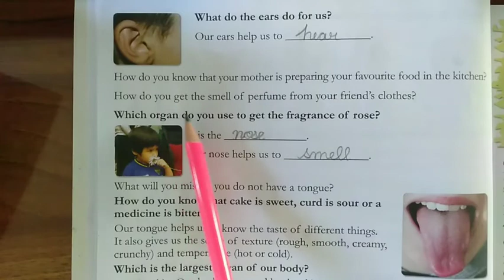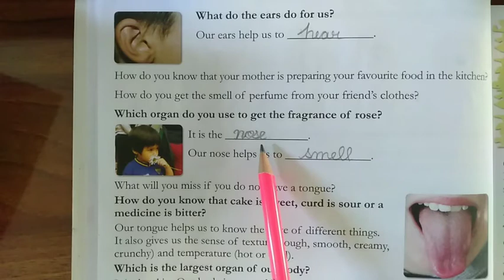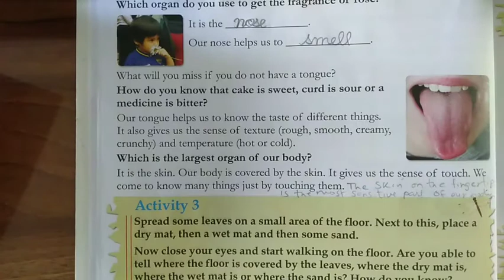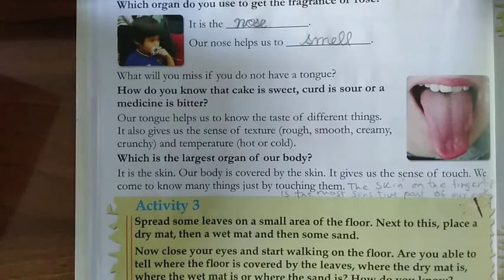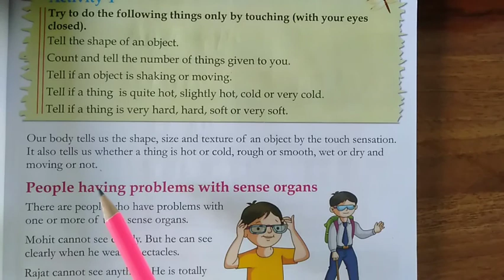Class -2nd | Subject- EVS | Chapter- 2 | Topic- Our sense organs | 24/07/2020